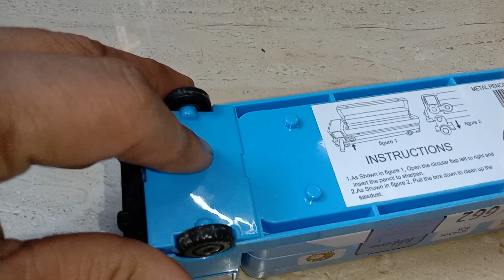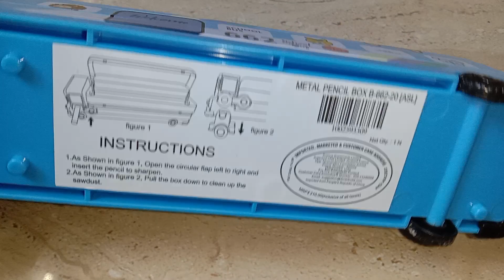Best Compus Box For Kid's from DMart